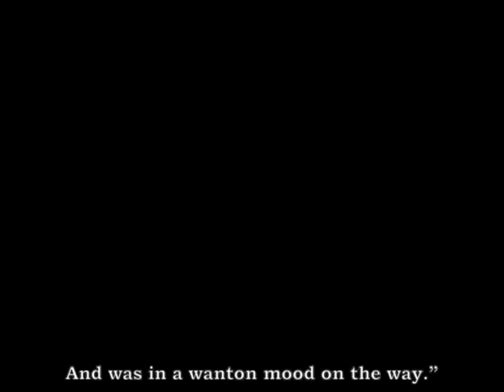'मेरी बड्डी दुःख पायी मुरगाई'-हरयाणवी लोकगीत जकड़ी Jakari No. 114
'Meri Badi Dukh Payi Murgayi' is a Jakari from the sub-genre Self-Analytical Jakari.  In this song, the persona narrates how her Jethani complains to the former's husband about her wayward nature, and then how cleverly she not only succeeds in saving herself from her husband's ire but also wins his sympathies. Such songs help the audience in peeping into the deeper aspects of a peasant woman's personality. Therein she emerges as an empowered being who can speak from her subaltern position and make the authority listen to her.
This jakari lies documented at number 114 in my book 'Jakari: Haryanvi mahilaon ke Sarv-Sulabh Lokgeet'.

'Bhawaj ne boojh raya ri meri kade gayi murgayi;
Devar wa to pani ne gayi o rasate mh kare thi anghayi;
Rool liye hathan mh e wo to hoya kuve ki rahi;
Door-si beth gaya e jholi tn hoor balayi;
Neid teri tarunga re tanne lhyaj saram na aayi;
Aankh bhar gi pani ki o tere kisne siksya layi;
Rool gere hathan ke e papi ne kalje ke layi'
Geil le chalunga re meri badi dukh payi murgayi.'